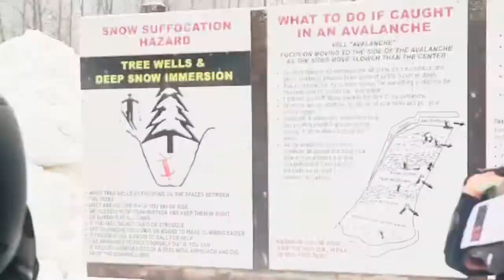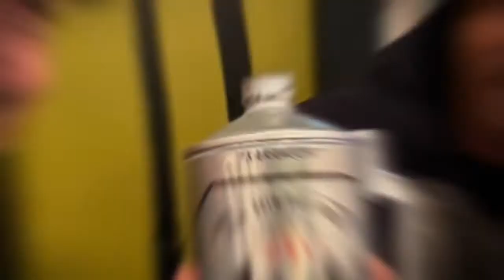Revelstoke Heliskiing 2020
Revelstoke, BC Eagle Pass Heliskiing 2020